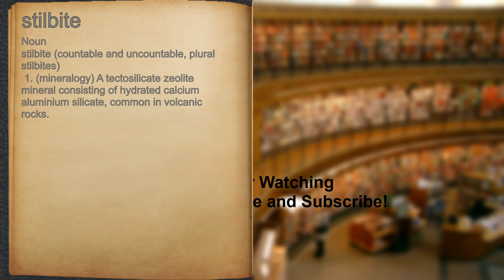What does stilbite mean?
A spoken definition of stilbite.

Intro Sound:
Typewriter - Tamskp